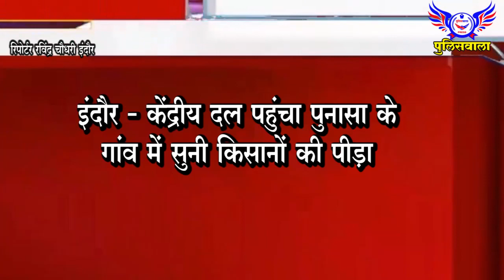केंद्रीय दल पहुंचा पुनासा के गांव में सुनी किसानों की पीड़ा - पुलिसवाला 17 अक्टूबर